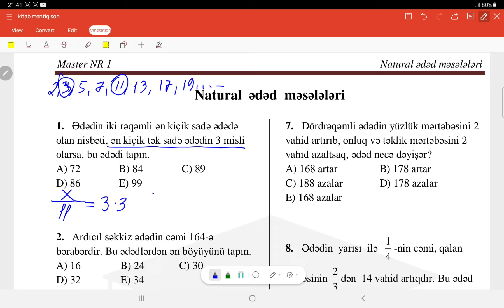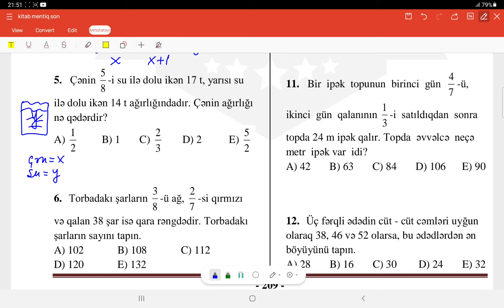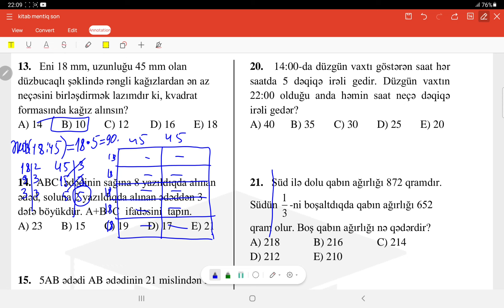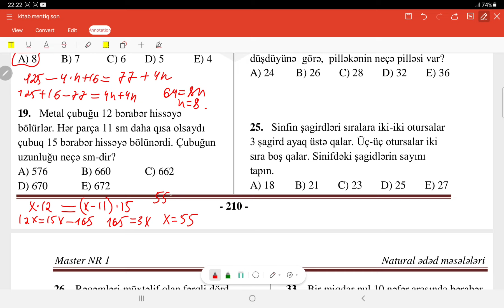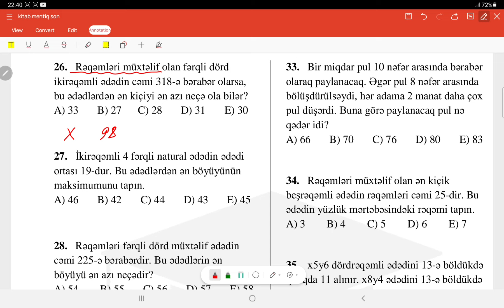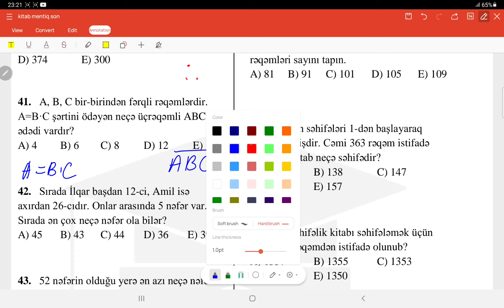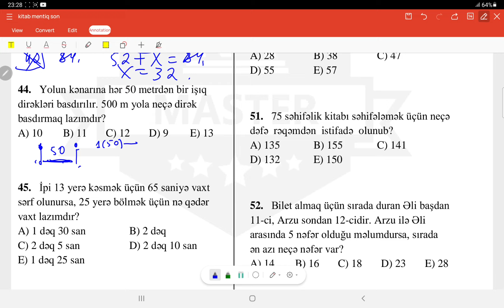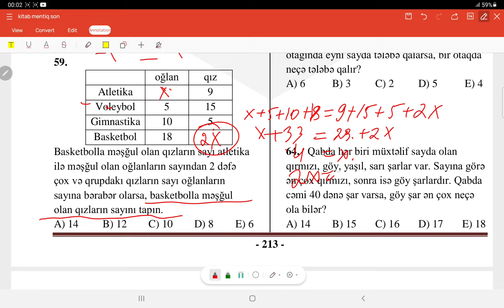Natural ədəd məsələləri